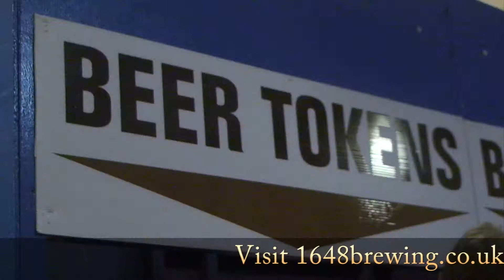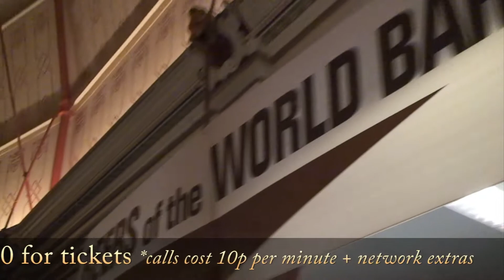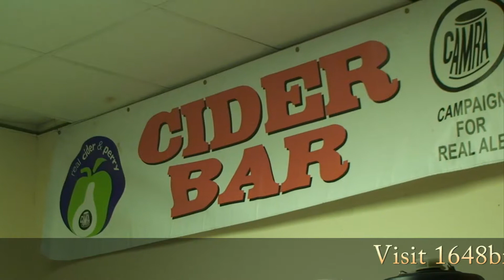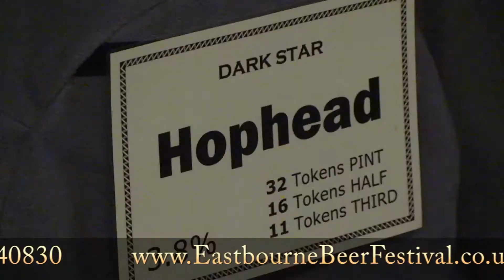Eastbourne Beer Festival 2013 HD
Taking place from the Winter Gardens in Compton Road.